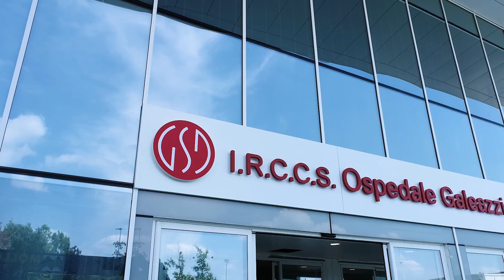Ospedale Galeazzi Sant'Ambrogio: Ricerca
Il nostro nuovo ospedale si contraddistinguerà anche in merito alla ricerca. Il  nostro focus insieme al Prof. Banfi.